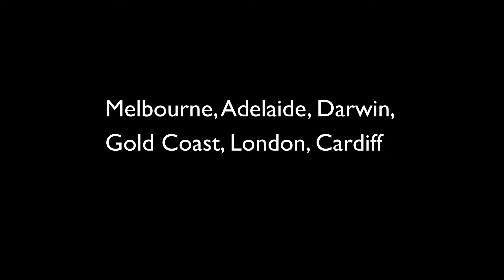AV Platinum CAPA URBAN ABSTRACTS by Ken Opeskin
@apsorgau Australian Photographic Society Audio Visual